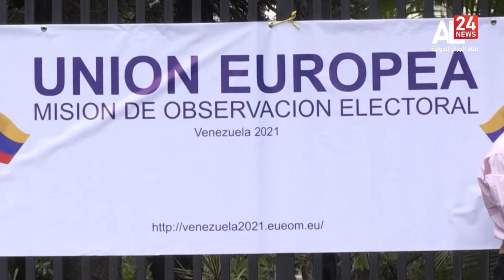Au Venezuela, le retour aux urnes de l’opposition